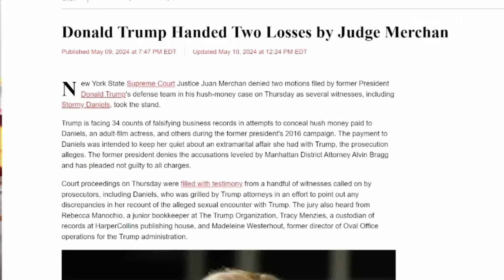2024 Trump 'No Cards' Ad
Donald Trump’s campaign released a new ad showcasing the court battles Trump is facing, which are taking place amid the 2024 presidential race.

The release of this ad came just before Trump was found guilty of all 34 counts in his hush money trial in Manhattan, making him the first former U.S. president to be convicted of a felony crime. Footage of various talk show hosts discussing the trial, including former Attorney General Bill Barr, former White House strategist Steve Bannon, radio host Mark Levin, and podcaster Joe Rogan is featured in the ad.

Jim on Facebook:   / jimheathtv
Jim on IG:   / jimheathtv
Jim on X: /jimheathtv